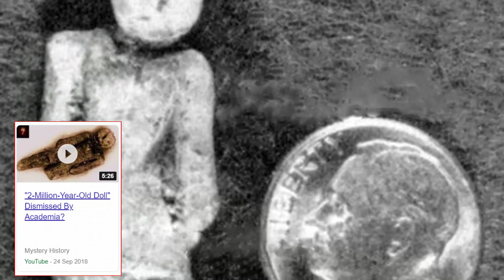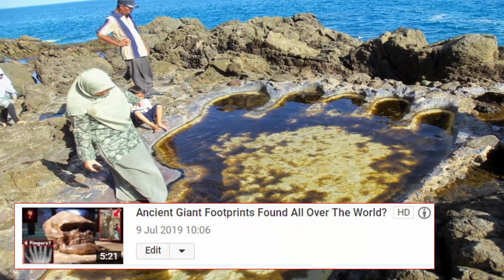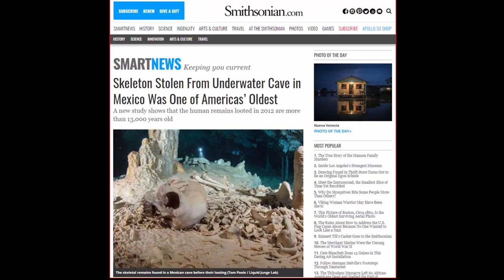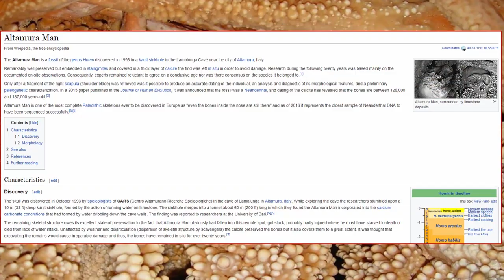How Old Is Human Civilization?